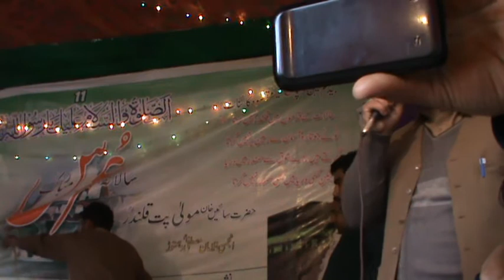URS Mola Patt Qalandar Dhamtour Abbottabad 2015,Mela Dhamtour Abbottabad,Mola Patt Qalandar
Urs Mola Patt 2015
Dhamtour Abbottabad
By
Minhas khan jadoon URS Mola Patt Qalandar Dhamtour Abbottabad 2015,Mela Dhamtour Abbottabad,Mola Patt Qalandar,Dhamtour Abbottabad ,Urs Mola Patt Qalandar 2019, dhamtour Abbottabad, Minhas khan jadoon, Dhamtour Abbottabad